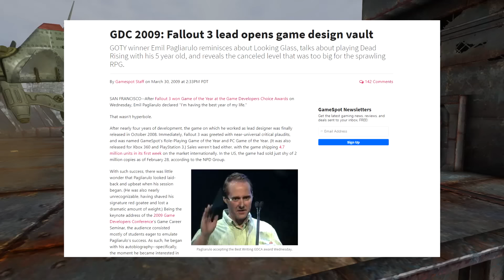14 Minutes Of Even More Cut Content In Fallout 3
14 Minutes Of Even More Cut Content Found In Fallout 3

Antique Prototype of Mr. Handy

0:00 Enclave Attack Rivet City
0:39 Liberty Prime
0:58 Mutated James
1:27 Dashwood Sneaking
3:15 Richter
3:47 Unused Brahmin Variant
3:59 Unused Mr.Handy Versions
4:08 Unused Centaur
4:20 Deputy Weld
4:33 Cut Quest - Matchmaker
6:41 Returning to Vault 101
8:12 The Dark Heart of Blackhall
10:48 Fawkes
11:27 Hamilton's Hideaway Cut Terminal